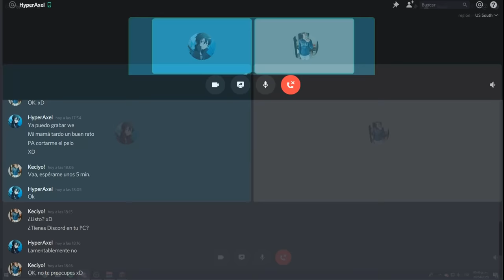LE ENSEÑO a MEJORAR en MINECRAFT PvP A UN SUSCRIPTOR!! - Minecraft PvP.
➡️- - - - - - - - - - - - - - - DESCRIPCIÓN - - - - - - - - - - - - - - - - - - -⬅️

Hola Chicos, el día de hoy les traigo un... ¿TUTORIAL? xD
Es el vieo que ya muchos me comentaban que trajera... En donde invitaba a mi suscriptor a jugar, y lo poníamos en práctica para que mejore su nivel de PvP... ¿Será que en 1 mes podemos hacer el mejor jugador de todo MINECRAFT?

Nunca lo sabremos...

➡️- - - - - - - - - - - - - - - INFORMACIÓN - - - - - - - - - - - - - - - - - - -⬅️

🌟Nombre: Arturo Rodríguez Reyes.
🌟País: México, D.F.
🌟Edad: 19 años.

➡️- - - - - - - - - - - - - - - - GRABACIÓN - - - - - - - - - - - - - - - - - - - -⬅️

➡️- - - - - - - - - - - - - - - - - - EDICIÓN - - - - - - - - - - - - - - - - - - - - -⬅️

🌟Programa de Edición: Sony Vegas Pro 15.
🌟Tiempo de Edición: De 2 - 5 Horas.
🌟Tiempo de Renderización: 1 Hora.

➡️- - - - - - - - - - - - - - - - MINECRAFT - - - - - - - - - - - - - - - - - - - -⬅️

🌟Sensibilidad:
🌟FOV:
            ☀️SkyWars: 70.
            ☀️PvP: 63.
            ☀️Otras Modalidades: 70.

➡️- - - - - - - - - - - - - - - COMPUTADORA - - - - - - - - - - - - - - - - - -⬅️

🌟Procesador: Ryzen 7 - 1700 X.

🌟Memoria RAM: 16 GB. (2x8 GB.)

🌟Audífonos: Logitech G233.

🌟Micrófono: HyperX Quadcast.

           ☀️DPI: 750.

(Donaciones Voluntarias.)